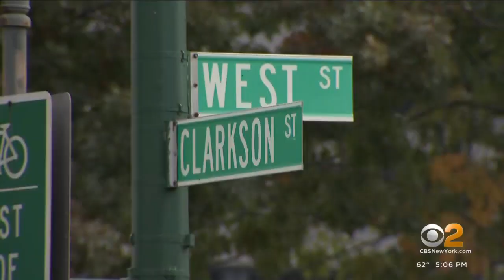Person of interest in custody in West Village rape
The NYPD says it has a person of interest in custody in connection to the rape of a woman jogging in the West Village. CBS2's Alice Gainer reports.